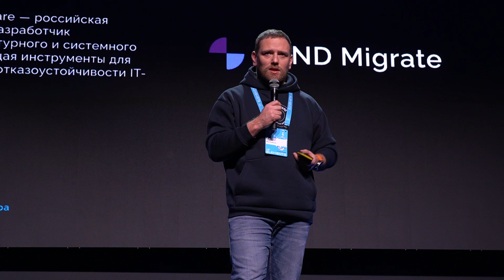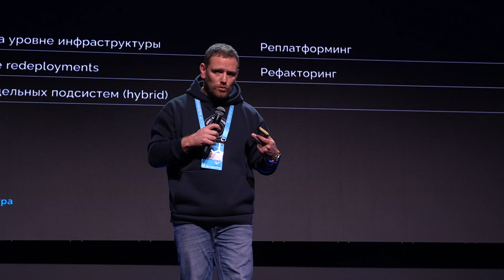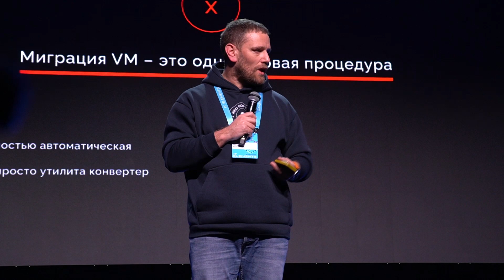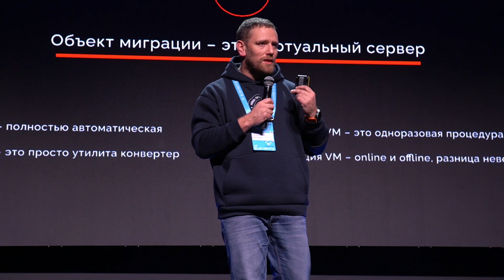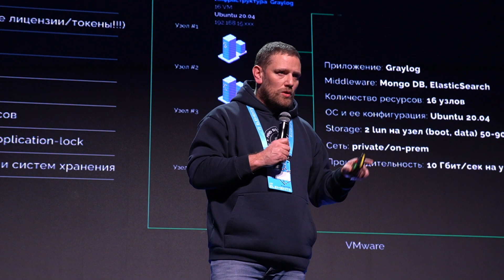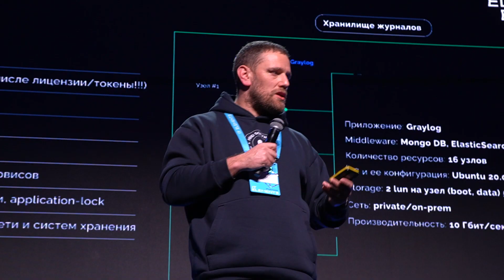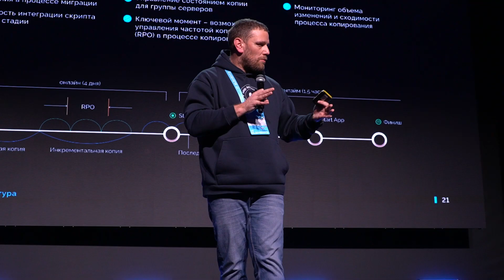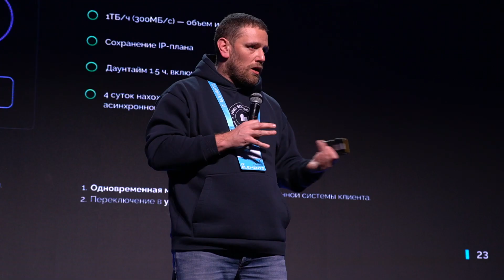Миграция виртуальной инфраструктуры без хардкора. Реальный опыт.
Антон Груздев, технический директор Mind Software

Антон рассказал о том, как организовать процесс миграции виртуальной инфраструктуры на примере реального кейса.

00:10 О Mind Software
00:45 Инструмент автоматизированной миграции виртуальной инфраструктуры Mind Migrate
01:57 Задачи миграции
03:10 Стратегии миграции
04:27 Зачем нужна мультиплатформенность
06:00 Мифы и легенды о миграции VM
10:49 Идеальный проект миграции
11:44 Кейс: миграция Greylog